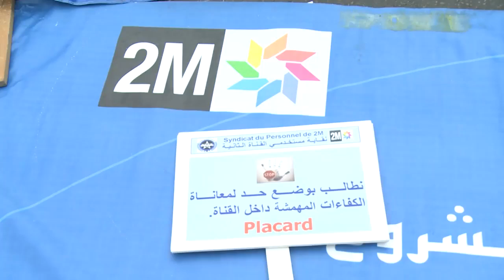خبر اليوم:عيد باهت و بارد تخليدا ليوم العمال بالمغرب